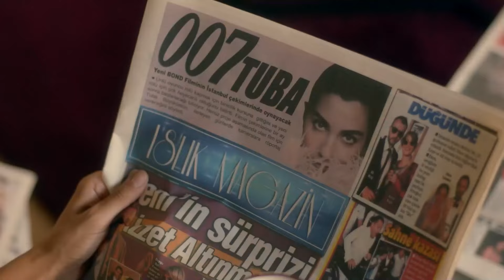توبا بويوكستون هي أسطورة تركيا الكبيرة - اتصل بمدير أعمالي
توبا بويوكستون هي أسطورة تركيا الكبيرة - جمالها باهر
انقر لمشاهدة جميع الحلقات 👇

(Arabic Dubbed)

طاقم العمل
كيراش : باريش فالاي
فاريس: جانان إيرجودير
سيركان : سيرحات تيومان
تشينار : فاتح أرتمان
دجلة : أحسن إير أوغلو
باريش : دينيز جان أكتاش
جايدا: أوزغي بوراك
باريده : عائشة نيل شاملي أوغلو
بارين: يابراك مدينة
غولين : غمزة كارادومان
جوليده : نازلي سانيم أونال
إيمره : سامي سيرتيك كيزيل
بكير: بدر بدر
مايدا : أصلي مافيتان
ليلى : بينار أونسال
ميرال : بوسي سنيام إيران
إيجه : دويجو شان
أيدن : بيران كوتان
توغرول : جانير إيردام

فريق الإنتاج
إنتاج : القمر للإنتاج
المنتج : كرم تشاتاي
المخرج العام : على بيلغين
المخرج : دينيز شلبي ديكيلتاش
سيناريو : أوغراش غونيش, سيما إيرغينيكون
المنتج الإداري : علي دمير
المخرج 2 : أليف تورغاي
المدير الفني: زينب أصلان
موسيقى : ساكي تشيمان,أوغور أتيش